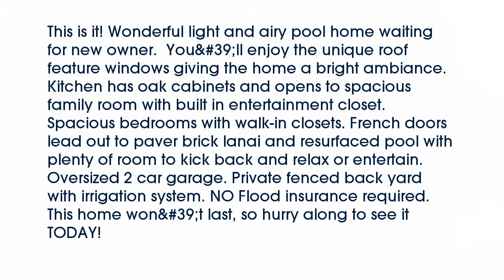Real estate for sale in PORT CHARLOTTE Florida - MLS# C7217359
21246 GIDDINGS AVE
PORT CHARLOTTE Florida 33952
MLS# C7217359

This is it! Wonderful light and airy pool home waiting for new owner.  You'll enjoy the unique roof feature windows giving the home a bright ambiance. Kitchen has oak cabinets and opens to spacious family room with built in entertainment closet.  Spacious bedrooms with walk-in closets. French doors lead out to paver brick lanai and resurfaced pool with plenty of room to kick back and relax or entertain.  Oversized 2 car garage. Private fenced back yard with irrigation system. NO Flood insurance required.  This home won't last so hurry along to see it TODAY!